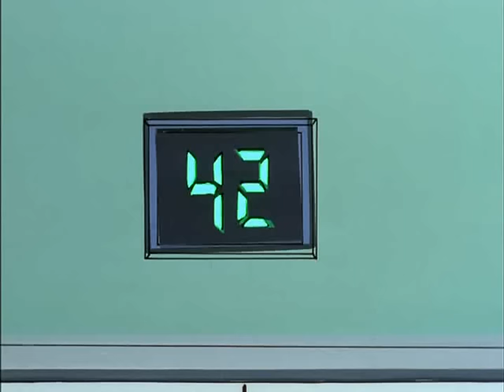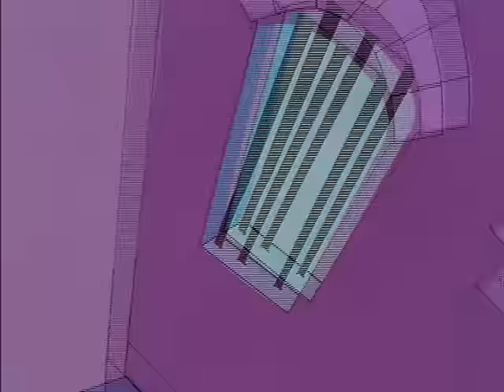Mission Hill Episode 11 - Stories Of Hope And Forgiveness